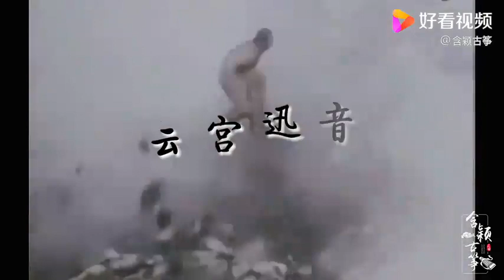《西游记》主题曲《云宫迅音》古筝版，唤起我们童年无数的回忆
《西游记》主题曲《云宫迅音》古筝版，唤起我们童年无数的回忆,本视频由含颖古筝原创提供,45999次播放,好看视频是由百度团队打造的集内涵和颜值于一身的专业短视频聚合平台